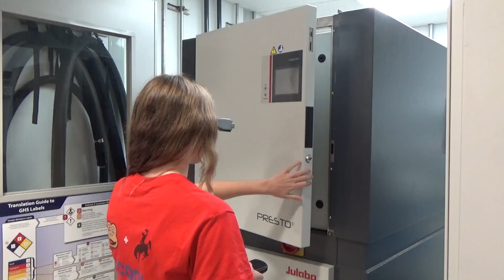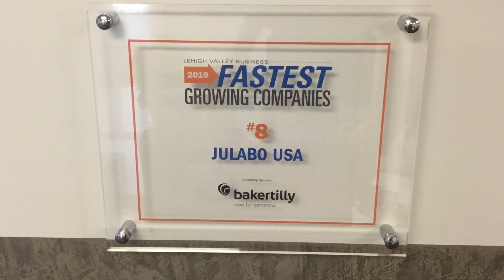Lehigh Valley 2020: Catasauqua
Entry into the flagship Lehigh Valley 2020 What’s So Cool About Manufacturing? student video contest. The annual contests excite students across Pennsylvania to explore cool manufacturing careers and produce profiles of companies. Each contest features an online vote for its Viewers Choice Award. The contest format also has been adopted more than a dozen additional states. The Lehigh Valley contest features teams from schools in Lehigh, Northampton, and Carbon counties. It is produced by the Manufacturers Resource Center (MRC) in Allentown, PA, with support by eMediaWorks in Center Valley, PA. WhatsSoCoolAboutManufacturing?